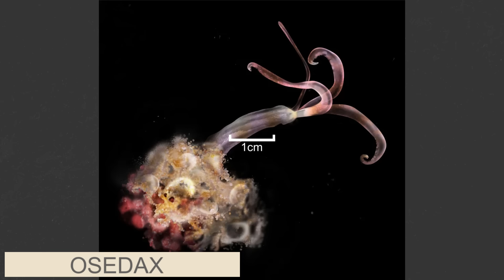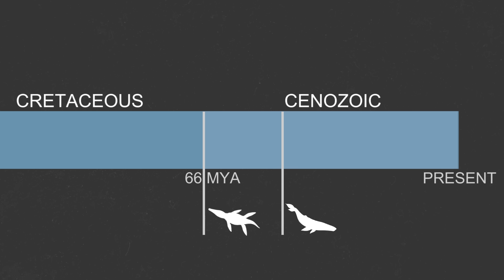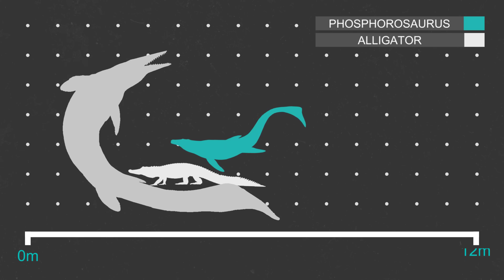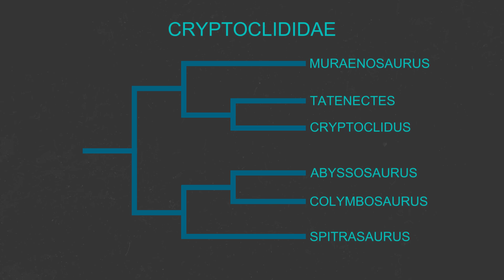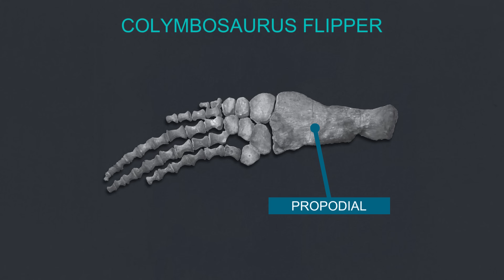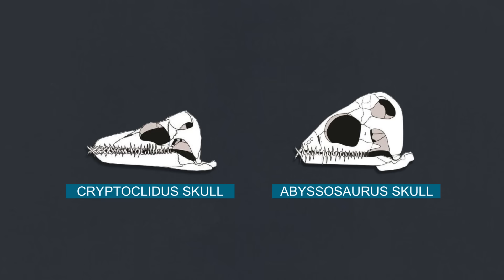What was the Deep Sea like During Prehistoric Times?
The Prehistoric oceans were bubbling with leviathans toothed predators almost the size of whales were common place up until fairly recently. The ferocious creatures that used to inhabit the oceans are well known about, however, what was the deep sea like during these times.